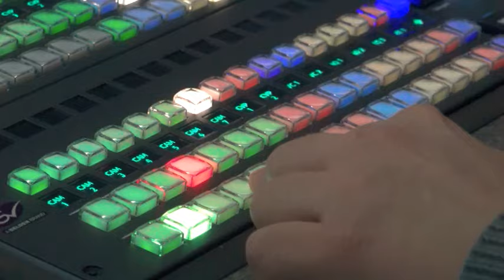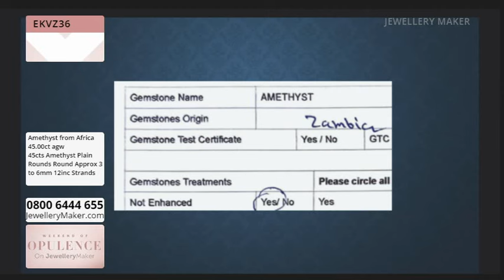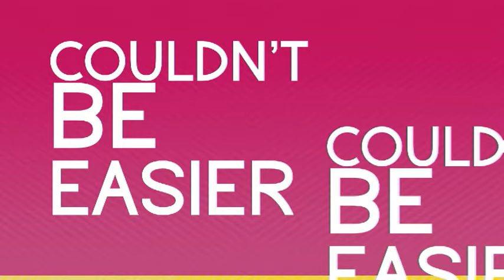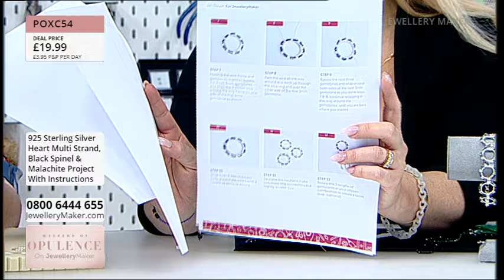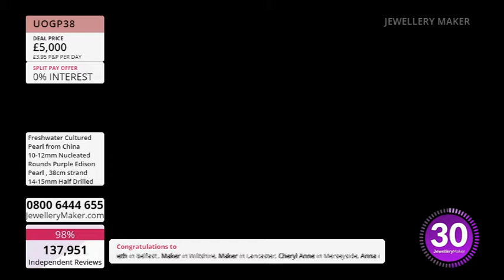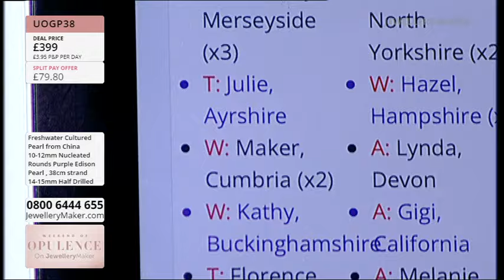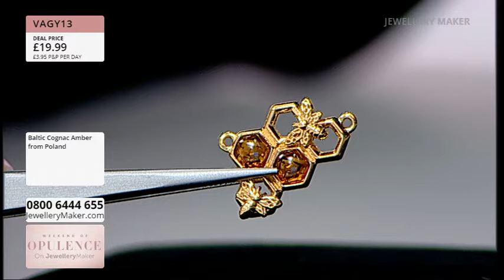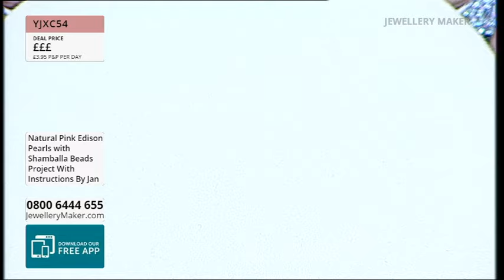JewelleryMaker 06/07/24 -- with Elena Stephens GIA AJP, Jan Dwyer & Dave Troth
JewelleryMaker 06/07/24. Please note, this is a recording of a live program. Items may be sold out. Please call JewelleryMaker customer service for more information - 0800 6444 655.

Early Bird
00:00:00 - 01:00:00
The early bird catches the Graduated 925 Sterling Silver Clovers!

Project Hour: Beauty In A Multi Strand
01:00:00 - 02:00:00
Join guest designer Jan Dwyer for a display of fascinating jewellery making demonstrations!

Deal Of The Day with Dave Troth
02:00:00 - 03:00:00
Tune in for a Weekend of Opulence, with today's designer inspired Deal of the Day: Limited Edition Giant Purple Pearls!

Amber Creatures
03:00:00 - 04:00:00
Opulence is oozing out of these Amber Creatures and Bugs!

Masterclass: Natural Pink Edison Pearl Glam Neckla
04:00:00 - 05:00:00